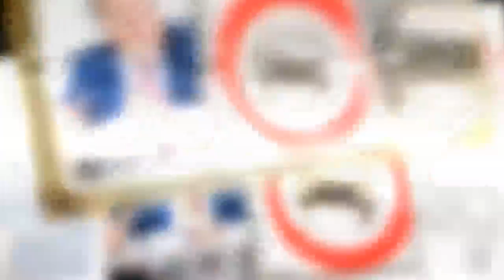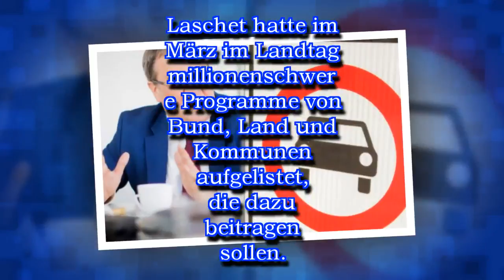NRW-MINISTERPRÄSIDENT: FAHRVERBOTE IN HAMBURG FÜHREN ZU MEHR SCHADSTOFFEN